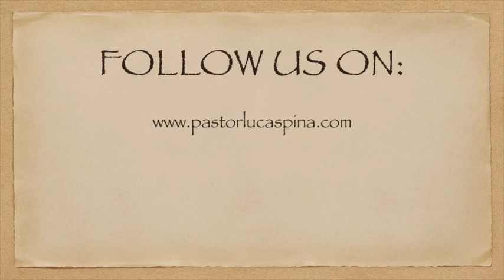Snack for the Journey - 162 - Rebellious - Isaiah 1:19 20